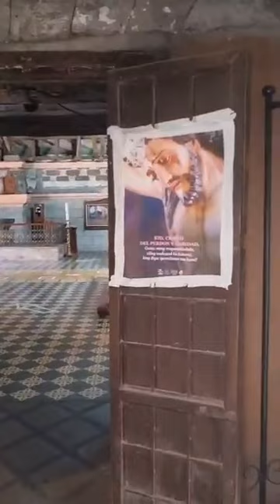Visiting San Guillermo Church, Bacolor Pampanga ⛪/Bless Daily Vlog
Welcome guys to my YouTube Channel, Bless Daily Vlog,